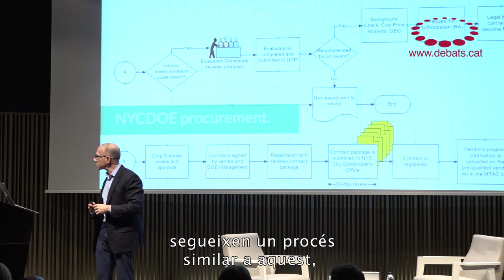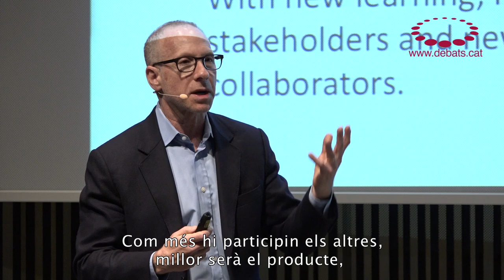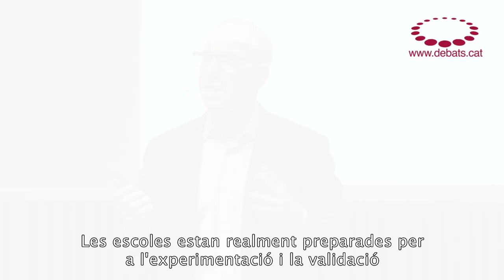1Steven Hodas – Com connectar el mercat tecnològic educatiu amb els docents perquè sigui útil (resu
Resum del Debat d’Educació amb Steven Hodas, ex-director Executiu de l'Oficina d'Innovació de la ciutat de Nova York que de 2012 a 2014 va liderar, entre d’altres, el projecte iZone adreçat a donar suport a les escoles públiques en l’ús de la innovació i la tecnologia per resoldre els principals problemes d’aprenentatge, orientant-se a la personalització. L'iZone es basa en crear comunitat entre les escoles i els desenvolupadors tecnològics.

Síntesi d'idees

Antecedents:
El 2010, el Departament d'Educació de Nova York va posar en marxa l'iZone, un projecte orientat a donar suport a les escoles públiques en l'ús de la innovació i la tecnologia per a resoldre els principals problemes d'aprenentatge, amb una orientació a les solucions personalitzades.
Durant l'any 2012 es va sumar al projecte Steven Hodas, com a director executiu de l'oficina d'innovació del Departament d'Educació de Nova York. Hodas es va encarregar d'enriquir el programa desenvolupant una potent estratègia per teixir vincles entre les escoles i el mercat de desenvolupadors tecnològics que treballen per aportar innovació en l'àmbit educatiu.
L'objectiu de l'iZone és cobrir millor les necessitats, motivacions i virtuts de cada un dels infants, i no simplement de l'estudiant comú. No es tracta de trobar una solució per a totes les escoles, sinó de treballar amb la comunitat per determinar les millors idees, tecnologia i eines per a cada estudiant, mestre i escola, i fer-ho d'una manera ràpida.

Quina és la metodologia de l'iZone?
- Els problemes els defineixen directament les persones implicades: professors, alumnes, famílies, etc. Segons Hodas, «si la solució ha de ser útil, hem de parlar amb les persones per a qui la solució ha de ser útil».
- A les empreses que han de desenvolupar els prototips per solucionar els problemes se'ls deixa llibertat perquè abordin els problemes com creguin convenient. Així, doncs, les empreses han d'aportar els seus coneixements i la seva creativitat per proposar les eines més adequades.
- Es treballa de manera col•laborativa i cooperativa. La comunitat educativa treballa directament amb els desenvolupadors (els desenvolupadors entren a les aules). Aquest fet aporta confiança, ja que la comunitat educativa accepta millor les solucions en les quals ha treballat directament. Es trenca amb l'escepticisme que provoquen les solucions o productes que venen imposats des de fora.
- Es relativitzen els errors. Cal estar disposats a equivocar-se. Si la solució no funciona, la descartem i treballem per fer-ne una de nova.

Quins són els factors d'èxit del model iZone?
- Es treballa per aconseguir solucions personalitzades que s'adaptin als problemes de cada centre i dels seus alumnes en un moment concret.
- Les actuacions són ràpides gràcies al fet que se segueix un model ràpid d'avaluació per determinar l'eficiència dels productes a l'hora de donar resposta a les necessitats.
- Les escoles i les empreses que treballen a l'iZone adquireixen prestigi perquè s'arriba a solucions significatives. Unes tres-centes escoles formen part de l'iZone: són una comunitat gran i sòlida que s'ha convertit en exemple per a altres.

Amb quines barreres ens podem trobar per a desenvolupar estratègies d'aquest tipus?
- Tradicionalment les escoles no són centres d'innovació. Estan estructurades per desenvolupar unes polítiques educatives que venen imposades. A més, els professors, en moltes ocasions, estan poc inclinats als canvis. D'altra banda, molts pares actuen de manera conservadora perquè no els agrada que experimentin amb els fills.

Com podem connectar la comunitat educativa amb el mercat tecnològic?
Per als desenvolupadors és una gran oportunitat poder entrar a les aules i descobrir de primera mà com són els usuaris dels programes que han de dissenyar i implementar.
Pel que fa al professorat, l'iZone ha demostrat que també és un al•licient per a ells i que els ajuda a crear comunitat per compartir dubtes, problemes i possibles solucions.
D'altra banda, les eines desenvolupades per l'iZone han significat una millora per a la feina diària dels professors.

És possible reproduir aquest model? Ens podem trobar amb impediments segons els diferents contextos culturals i socials?
Per a Steven Hodas, l'iZone és un model que es pot aplicar en qualsevol situació perquè sempre es treballa per cobrir les necessitats d'una escola determinada. El ponent considera clau que hi hagi un lideratge valent i que tota la comunitat hi estigui implicada.